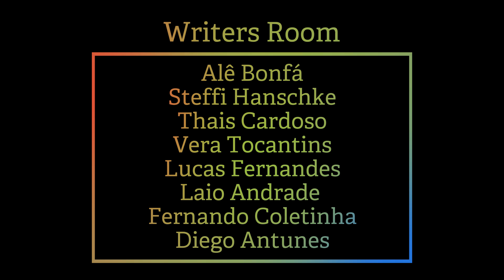SEINFELD, dica de comédia imperdível! 🤣🤣 SM Play #136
Seinfeld é uma daquelas séries que considero dever de casa para todo série maníaco, uma produção que influenciou a TV e até hoje é considerada uma das melhores comédias de todos os tempos. Mais quais são os segredos de Seinfeld? Porque é chamada de uma série sobre nada? Vem que hoje vou te contar um pouco mais, é simplesmente uma dica imperdível!

Seinfeld foi uma série que marcou muito a minha história com o aprendizado do inglês e para amarrar o assunto ainda mais, esse é um vídeo patrocinado pela Achieve Languages, rede de escolas de idiomas da Oxford University Press no Brasil. Acesse o site agora mesmo, pois as matriculas já estão abertas e a Achieve tem inglês para todos as idades!

Aproveite e acompanhe a Achieve no Face e Insta para conhecer um poucos mais sobre a rede.

Já sabe, né? Me segue no Insta

Finalização: Leandro Demerov